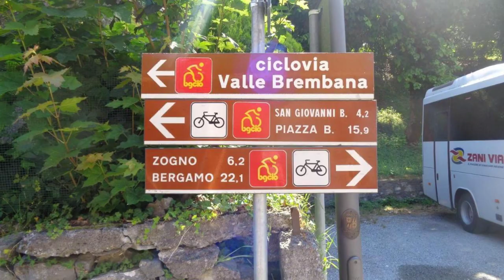H2O RELAX APARTMENT, San Pellegrino Terme, Italy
About Property:
Set in San Pellegrino Terme in the Lombardy region, H2O RELAX APARTMENT features a balcony. The property is situated 21 km from Gewiss Stadium, 22 km from Church of Santa Maria Maggiore and 22 km from Bergamo Cathedral. The property is non-smoking and is located 21 km from Accademia Carrara.
The spacious apartment is equipped with 1 bedroom, 1 bathroom, bed linen, towels, a flat-screen TV with satellite channels, a dining area, a fully equipped kitchen, and ...
Property Type: Hotel
Address: Via Don Luigi Palazzolo 30, 24016 San Pellegrino Terme, Italy
Searching For
1. H2O RELAX APARTMENT - San Pellegrino Terme - Italy
2. H2O RELAX APARTMENT - San Pellegrino Terme - Italy Address
3. H2O RELAX APARTMENT - San Pellegrino Terme - Italy Rooms
4. H2O RELAX APARTMENT - San Pellegrino Terme - Italy Amenities
5. H2O RELAX APARTMENT - San Pellegrino Terme - Italy Offers and Deals
Audio Credit:
Track Title: Reasons To Hope
Artist: Reed Mathis